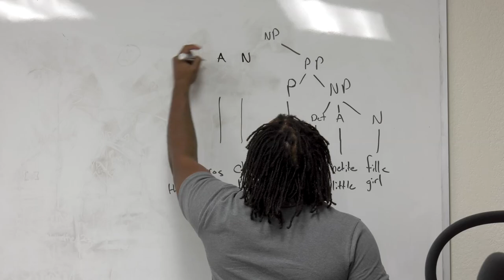New Global Affairs Major at Dallas International University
The Global Affairs major focuses on the interconnectedness of modern societies and the implications for Christian engagement with local communities, political ideas, and the shaping of cultures. Graduates will be equipped with the tools necessary for thinking about the global implications of localized work, actions, projects, and service. Classes are taught from an intercultural, multicultural, and faith-based perspective.